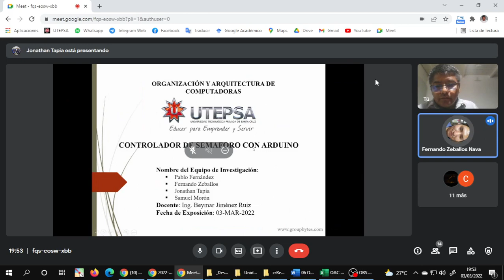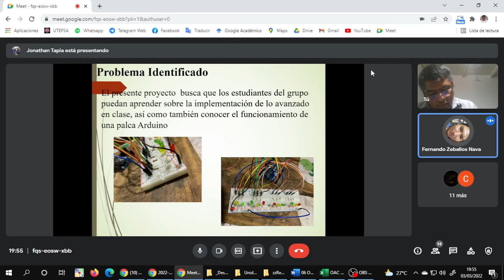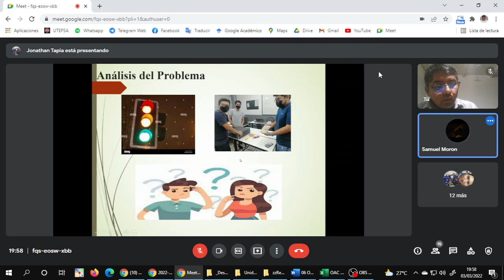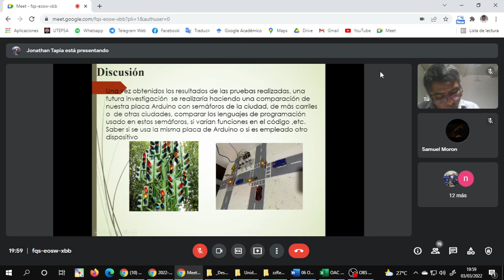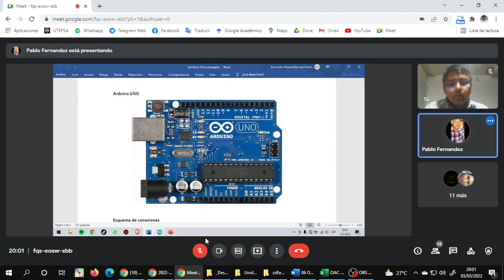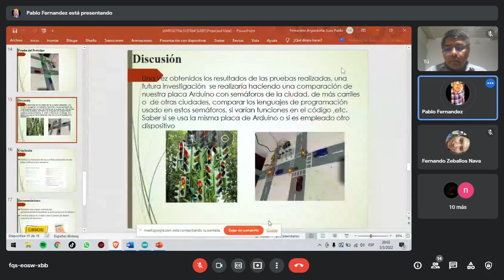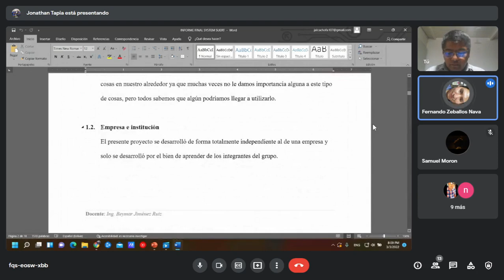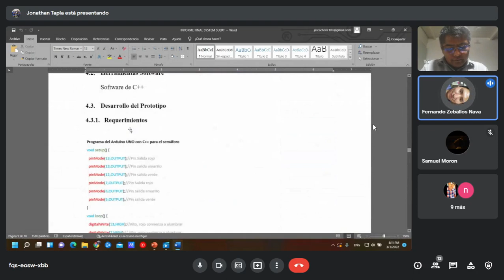cvOAC 202203031953 JU Equipo System Suert